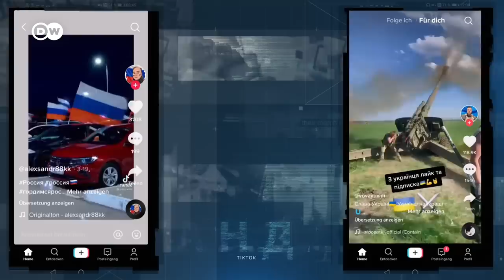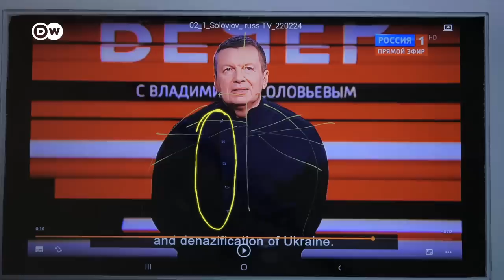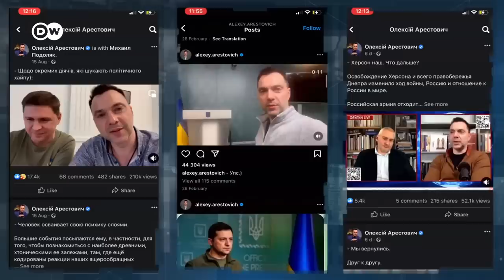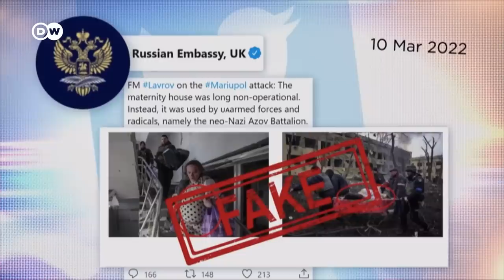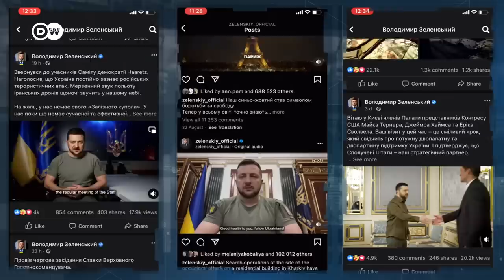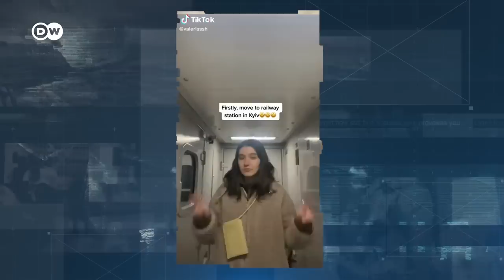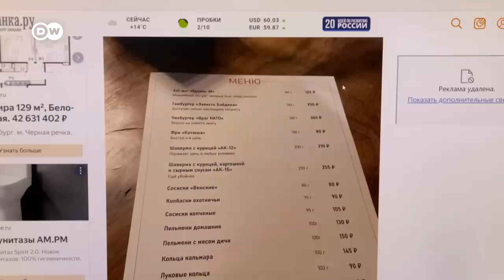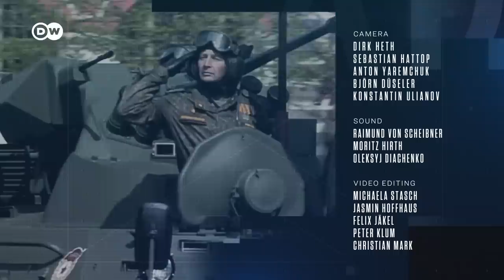The propaganda war for Ukraine | DW Documentary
The war in Ukraine is a military one. But there’s another frontline, too: Media. Ukraine is fighting the Russian propaganda machine with a grassroots strategy -- and getting a boost from President Zelenskyy’s olive green T-shirt.

The Russian war of aggression on Ukraine is among the first to be played out in real time on social media. TikTok "reporters” - known as "war-tokers” -- are reporting from the front lines. Videos of influencers discussing the war are going viral. Instagram posts justifying the invasion of Ukraine are being produced by troll factories.

Russia is spreading targeted disinformation. With one aim: To systematically devalue news. Internally, Russian disinformation’s goal is to convince its own population that the Russian regime wants to rid Ukraine of Nazis. Ukraine has organized an informational counterattack: Mobilizing its own population emotionally, in order to strengthen resistance against the aggressor. Externally, it seeks large-scale military support from the West to defend itself.

In the propaganda battle over Ukraine, spin doctors are particularly important. On the Ukrainian side, they are often influencers like Oleksiy Arestovych. On the Russian side, propagandist Vladimir Solovyov, with his daily talk shows on TV and the Internet, is supposed to "sell” the war to his countrymen and women.

The film examines the new front lines of virtual warfare. It provides insights into how populism plays out on social networks. But it also shows how classic TV is experiencing a resurrection -- as an effective propaganda machine.